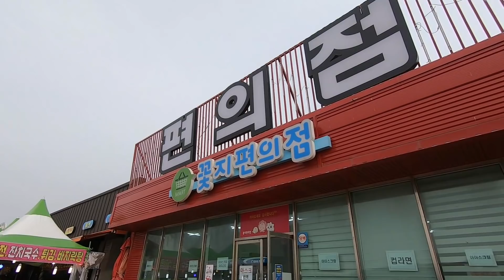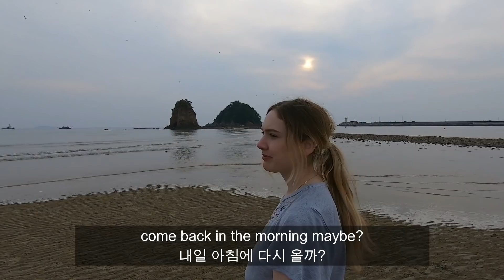One Night Getaway from Seoul | 1박2일 여행! 미국인 아내와 섬 체험! | PART1 | (국제커플 International Couple AMWF)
이번 영상에서는 아내와 서울을 벗어나 시골에 다녀왔어요
작은 섬마을도 구경하고 재미있었어요
I took my American wife out of Seoul to spend a night in a countryside Island - Wonsando.